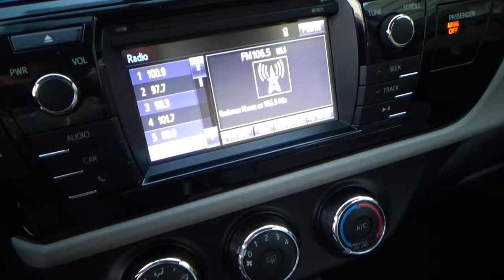Toyota / Corolla / 2016 - 9406